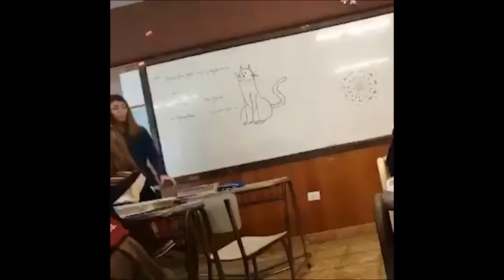Stress teacher 😂 NO NO NO! ( Directed by ROBERT B. WEIDE )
Directed by ROBERT B. WEIDE